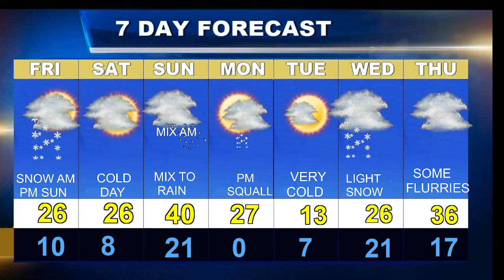Weatherblast Forecast Updated on 1/7/22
Snow will end before noon.